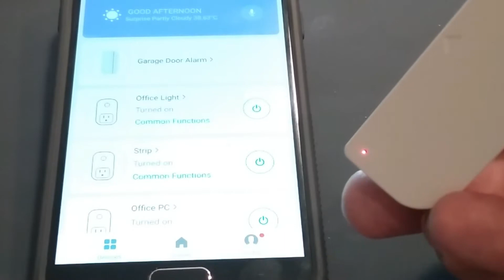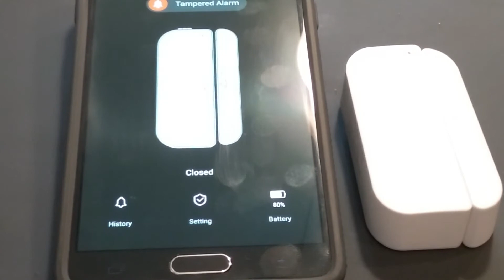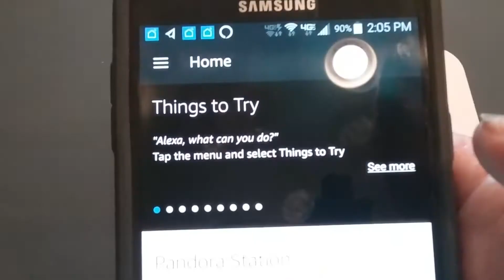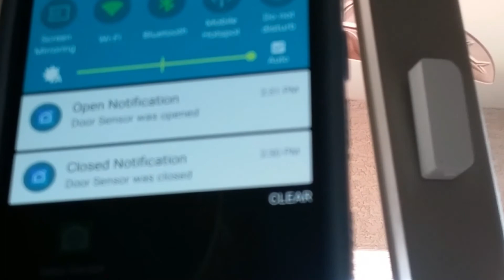Alexa & Google Enabled Door or Window Alarm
This video shows setup and operation of a door/window alarm that connects to your wi-fi and is both Alexa and Google enabled.  The alarm can trigger alerts and notifications on your phone.